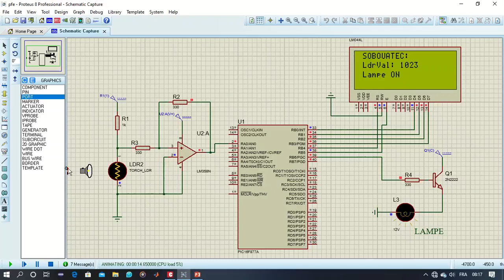#1 AUTOMATISATION DE L'ÉCLAIRAGE PUBLIC AVEC UN PIC16F877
Automatisation de l'éclairage public en fonction de la luminosité...